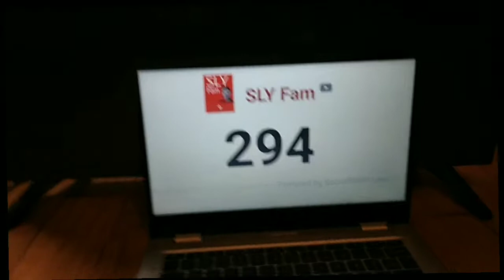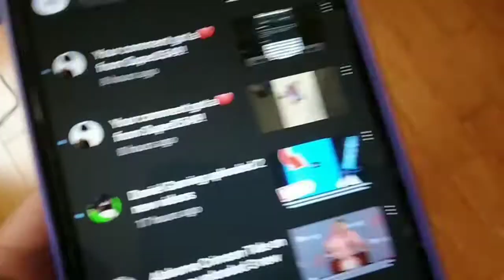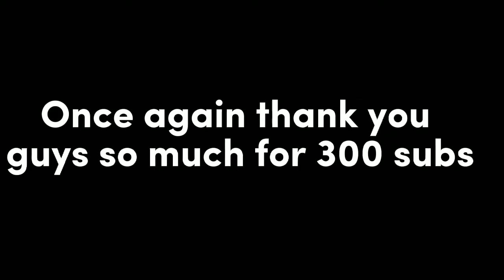Staying In a Circle Until I Hit 300 Subscribers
if you have any further questions or video ideas then make sure to comment it down below below :D⠀⠀

wait a second? ⠀⠀⠀⠀⠀⠀ ⠀⠀⠀⠀⠀⠀⠀⠀⢀⣴⣿⡿⠛⠉⠙⠛⠛⠛⠛⠻⢿⣿⣷⣤⡀⠀⠀⠀⠀⠀ ⠀⠀⠀⠀   ⠀⠀⠀⣼⣿⠋⠀⠀⠀⠀⠀⠀⠀⢀⣀⣀⠈⢻⣿⣿⡄⠀⠀⠀⠀ ⠀     ⠀⠀⠀⠀      ⠀⣸⣿⡏⠀⠀⠀⣠⣶⣾⣿⣿⣿⠿⠿⠿⢿⣿⣿⣿⣄⠀⠀⠀ ⠀⠀⠀⠀⠀⠀⠀⣿⣿⠁⠀⠀⢰⣿⣿⣯⠁⠀⠀⠀⠀⠀⠀⠀⠈⠙⢿⣷⡄⠀ ⠀⠀⣀⣤⣴⣶⣶⣿⡟⠀⠀⠀⢸⣿⣿⣿⣆⠀⠀⠀⠀⠀⠀⠀⠀⠀⠀⣿⣷⠀ ⠀⢰⣿⡟⠋⠉⣹⣿⡇⠀⠀⠀⠘⣿⣿⣿⣿⣷⣦⣤⣤⣤⣶⣶⣶⣶⣿⣿⣿⠀ ⠀⢸⣿⡇⠀⠀⣿⣿⡇⠀⠀⠀⠀⠹⣿⣿⣿⣿I⣿⣿⣿⣿⣿⣿⣿⣿⣿⡿⠃⠀ ⠀⣸⣿⡇⠀⠀⣿⣿⡇⠀⠀⠀⠀⠀⠉⠻⠿⣿⣿⣿⣿⡿⠿⠿⠛⢻⣿⡇⠀⠀ ⠀⣿⣿⠁⠀⠀⣿⣿⡇⠀⠀⠀⠀⠀⠀⠀⠀⠀⠀⠀⠀⠀⠀⠀⠀⢸⣿⣧⠀⠀ ⠀⣿⣿⠀⠀⠀⣿⣿⡇⠀⠀⠀⠀⠀⠀⠀⠀⠀⠀⠀⠀⠀⠀⠀⠀⢸⣿⣿⠀⠀ ⠀⣿⣿⠀⠀⠀⣿⣿⡇⠀⠀⠀⠀⠀⠀⠀⠀⠀⠀⠀⠀⠀⠀⠀⠀⢸⣿⣿⠀⠀ ⠀⢿⣿⡆⠀⠀⣿⣿⡇⠀⠀⠀⠀⠀⠀⠀⠀⠀⠀⠀⠀⠀⠀⠀⠀⢸⣿⡇⠀⠀ ⠀⠸⣿⣧⡀⠀⣿⣿⡇⠀⠀⠀⠀⠀⠀⠀⠀⠀⠀⠀⠀⠀⠀⠀⠀⣿⣿⠃⠀⠀ ⠀⠀⠛⢿⣿⣿⣿⣿⣇⠀⠀⠀⠀⠀⣰⣿⣿⣷⣶⣶⣶⣶⠶⠀⢠⣿⣿⠀⠀⠀ ⠀⠀⠀⠀⠀⠀⠀⣿⣿⠀⠀⠀⠀⠀⣿⣿⡇⠀⣽⣿⡏⠁⠀⠀⢸⣿⡇⠀⠀⠀ ⠀⠀⠀⠀⠀⠀⠀⣿⣿⠀⠀⠀⠀⠀⣿⣿⡇⠀⢹⣿⡆⠀⠀⠀⣸⣿⠇⠀⠀⠀ ⠀⠀⠀⠀⠀⠀⠀⢿⣿⣦⣄⣀⣠⣴⣿⣿⠁⠀⠈⠻⣿⣿⣿⣿⡿⠏⠀⠀⠀⠀ ⠀⠀⠀⠀⠀⠀⠀⠈⠛⠻⠿⠿⠿⠿⠋⠁⠀⠀⠀⠀⠀⠀